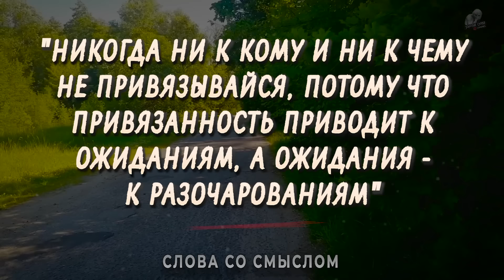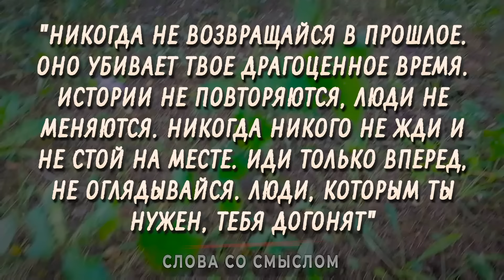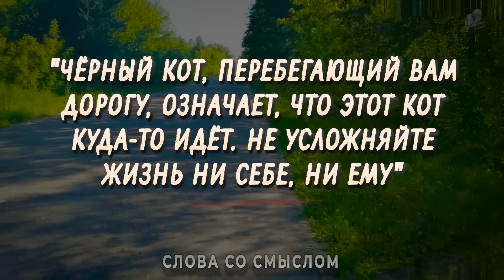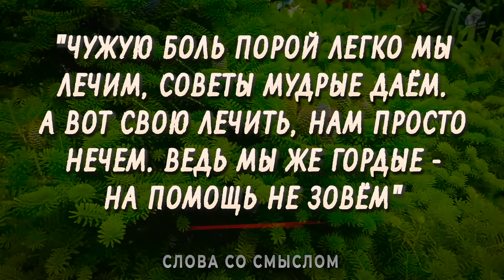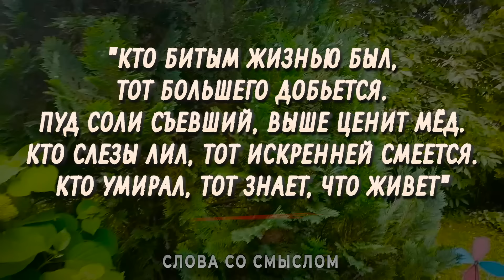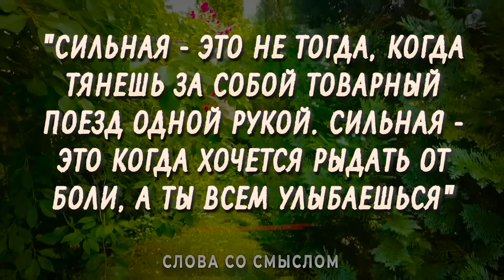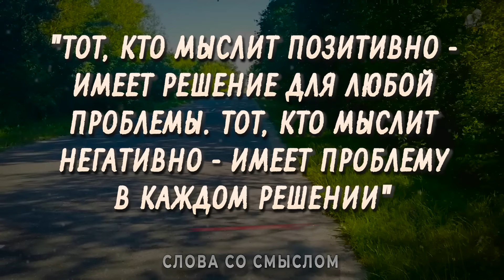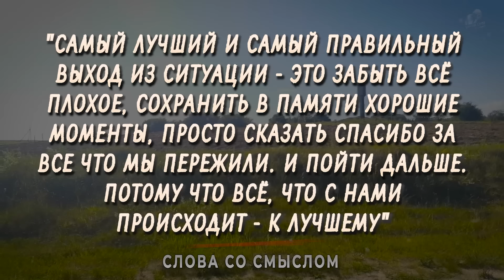Когда вы Услышите эти Цитаты, вы сможете Решить большинство Ваших проблем в жизни! Слова со смыслом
Когда вы услышите эти цитаты, вы сможете решить большинство ваших проблем в жизни! Слова со смыслом. И как только я услышал эти действительно жизненные правдивые цитаты и афоризмы, я начал задумываться, и заметил как жизнь стала меняться в лучшую сторону и решилось большинство моих жизненных проблем, учитывая все непростые взаимоотношения с людьми в ней. Послушайте эти мудрые мысли, и вы сами всё поймете и заметите, как ваша жизнь станет проще и лучше. Предлагаю сегодня послушать и вам эти точные жизненные слова со смыслом, до слёз!